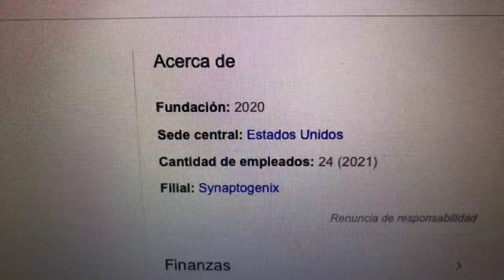🔴 Datos Sobre El Comercio De Acciones De Petros Pharmaceuticals Inc PTPI 🔴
Petros Pharmaceuticals, Inc. se dedica a la terapia de salud masculina. Está involucrado en ventas, marketing, asuntos regulatorios y médicos, finanzas, relaciones comerciales, farmacovigilancia, relaciones de acceso al mercado, fabricación y distribución.